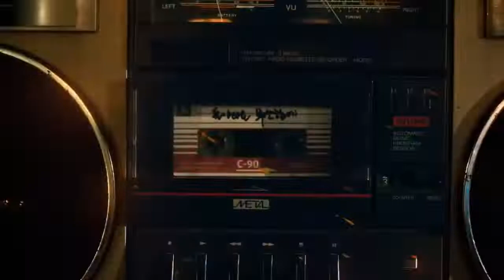New ad for “Feel the Rhythm of Korea” with BTS – BUSAN BLUES | SUGA and JIMIN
New ad for “Feel the Rhythm of Korea” with BTS – BUSAN BLUES |

— SUGA and JIMIN